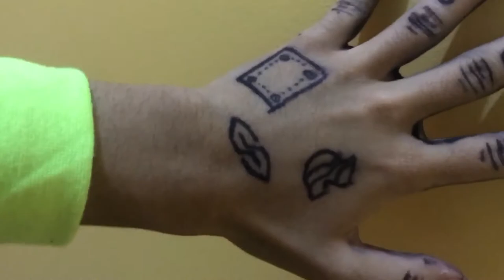Bats Are Dark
Carl comes on a journey with me into my dark hand land.

Directed by Hugo Valentin Jr
Hugo Jr’s socials: